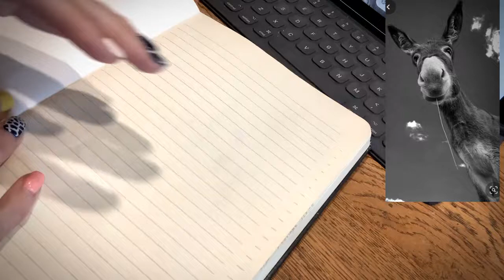Let's draw this donkey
A quick drawing of a donkey found on Pinterest. Here is the link;
visit @shmurals.and.design on instagram